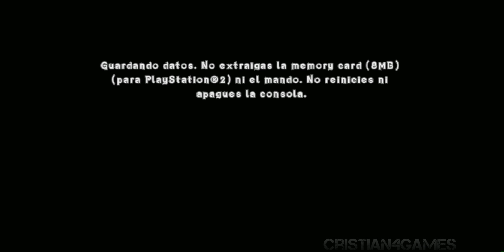Crash Lucha de Titanes Español » Parte 7 - El Vuelo del Bandicoot « [HD1080p]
Crash Lucha de Titanes Español Parte 1 Gameplay  HD 1080p 60fps

"Crash Lucha de Titanes Walkthrough Parte 1 Español"
"Crash Lucha de Titanes Let's Play Parte 1 Español"

"Crash Lucha de Titanes Parte 1 Español PS2"